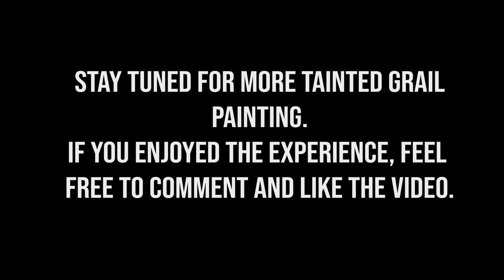Tainted Grail - Painting the Lost Knight.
Here is the Lost knight from Tainted Grail: Monsters of Avalon.

Channel logo created by myself.